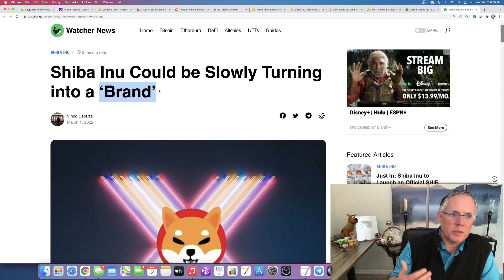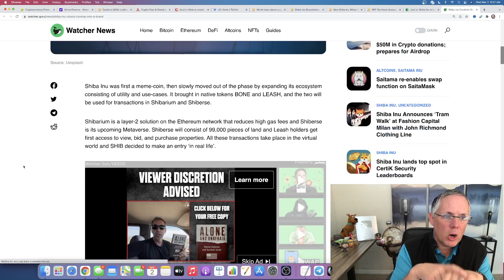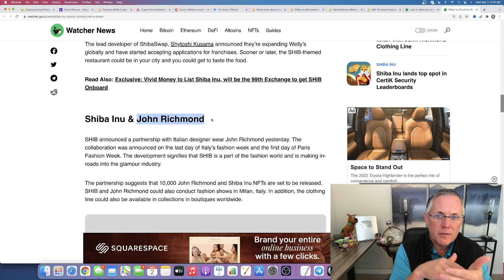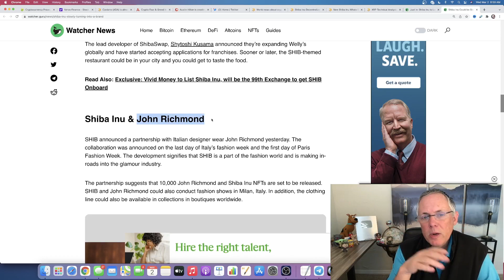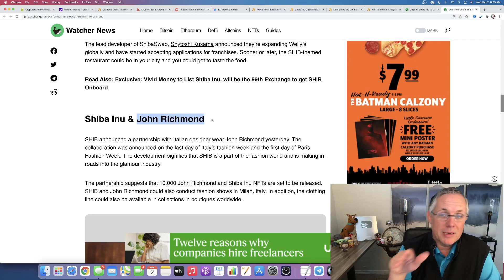SHIBA INU IS EVOLVING INTO A GLOBAL BRAND! WHY SHIBA INU HOLDERS SHOULD CARE ABOUT THIS!